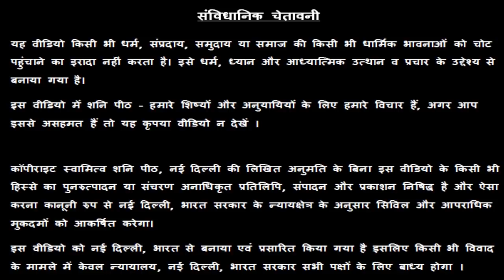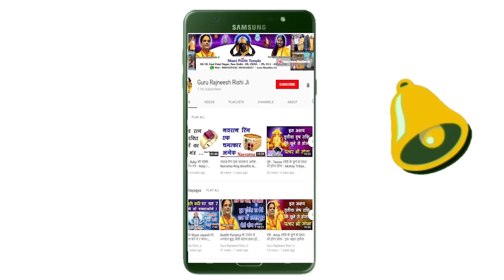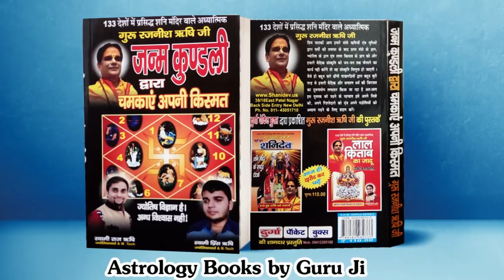वृषभ राशि की छुपी हुई आदतें | Vrashabh Rashi Chupi hui Aadate | Taurus Secret Habbits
वृषभ राशि की छुपी हुई आदतें | Vrashabh Rashi Chupi hui Aadate | Taurus Secret Habbits - गुरु रजनीश ऋषि - शनि मंदिर,  नई दिल्ली

38/18, बैक एंट्री, ईस्ट पटेल नगर